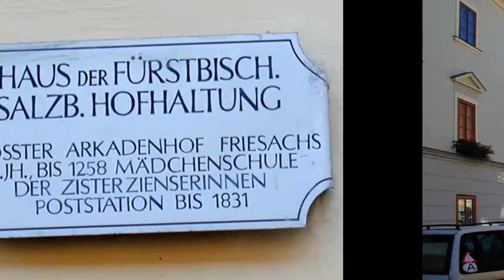Bài không tên số 7 - Friesach - Minh Chau Pham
Download mp3

Sáng tác: Vũ Thành An

Một làn khói trắng
Du đời vào quên lãng
Nâng sầu thành hơi ấm
Hơ dịu tình đau

Ngày tàn im ắng
Yêu người làm tóc trắng
Tâm sự rồi đến đắng
Như lệ giờ biết nhau

Đêm vỗ về nuôi nấng
Đêm trao ngọt ngào hương phấn
Buông lơi dòng tóc mỡ
Trên vùng ngày tháng vật vờ

Thân em rồi hoang phế
Lê theo thời gian giông gió
Thôi cũng đành cúi xuống
Cho mộng đời thoát đi

Một đời đổ cho tình yêu
Từng đêm dòng nước mắt
Sẽ nâng niu đời nhau ư. Đớn đau anh
Sẽ cho nhau đời nhau ư. Xót sa em
Dắt đưa nhau mối hận đời người

Trả lại nước mắt
Cho mệnh đời son sắt
Thôi rồi em cũng mất
Cho tình cúi đầu

Một mình đi mãi
Trên đường dài không thấy
Ai người quen tôi đấy
Bao giờ đời sẽ vơi